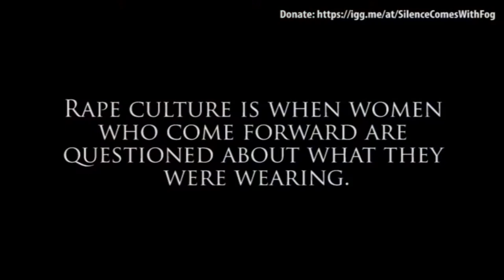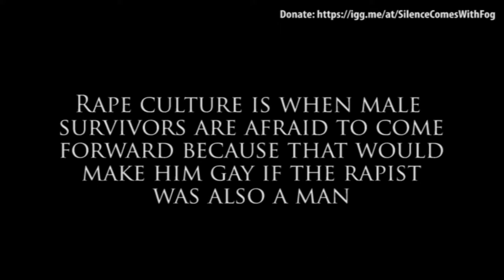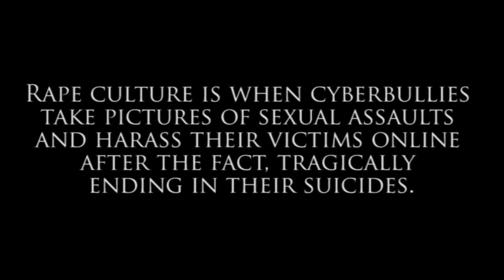TSWY - The Silence That Comes with the Fog (Pitch Video)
In the thick of the fog, the truth becomes clear..
This important and emerging story written by victims, produced by majority of women filmmakers, including other minorities and underrepresented allies will keep the movement going all the while opening more doors for the truth to come out and the strive to end Rape Culture.